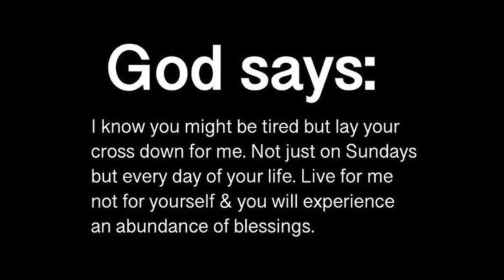God's message today 💌 Prophetic word ✝ God's message for me today | Word of god